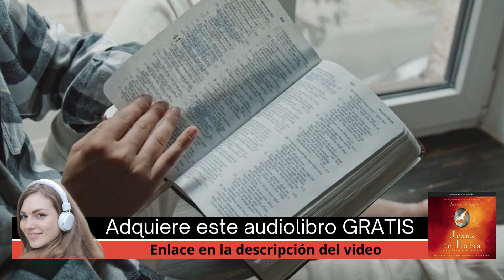( 🎧audiolibro) de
✅ Obtén éste Audiolibro Completo (PRUEBA GRATIS y Suscripción)
(Será direccionado a Amazon.COM)

AudiolibrosGratis
AudiolibrosGratisEspañol